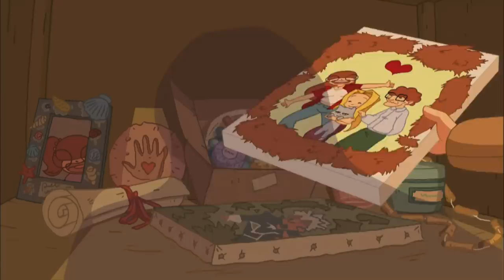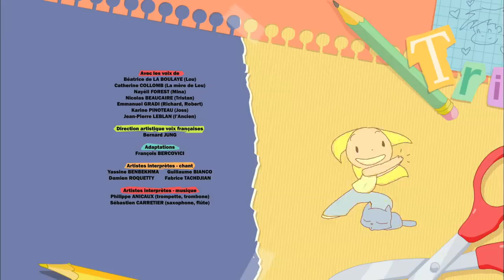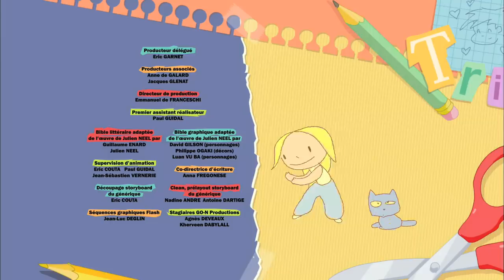LOU! Compilation de 8 épisodes #3 !! HD [Officiel] Dessin animé